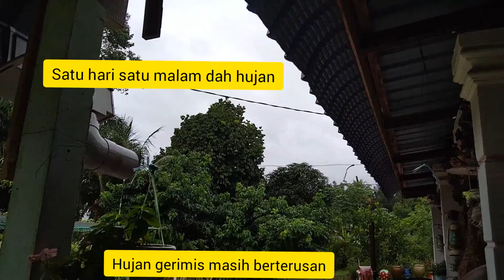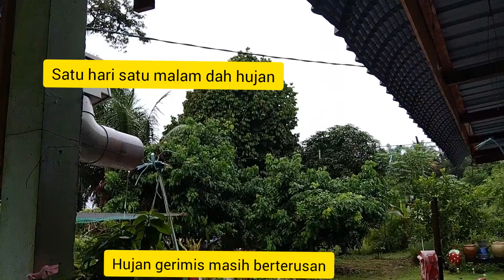Masih lagi hujan gerimis jom masak nasi lemak pagi ni😁🌺